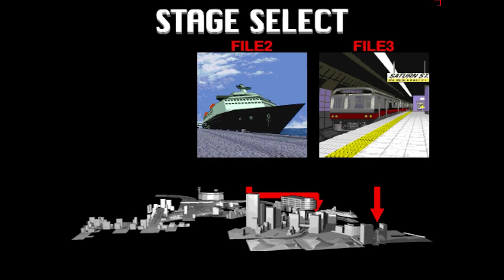Virtua cop 2 - sega Arcade - Model 2.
Virtua Cop 2 es un juego de arcade con pistola de luz, lanzado en 1995 y desarrollado internamente en Sega por su estudio AM2. Fue portado a sistemas domésticos en Sega Saturn en 1996. Se lanzó en PC en 1997 y en Sega Dreamcast en 2000.